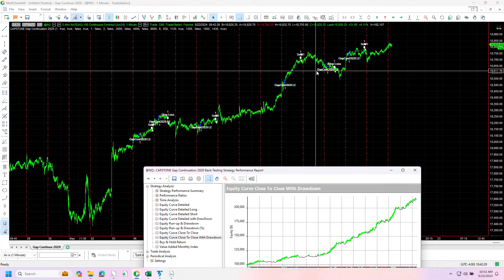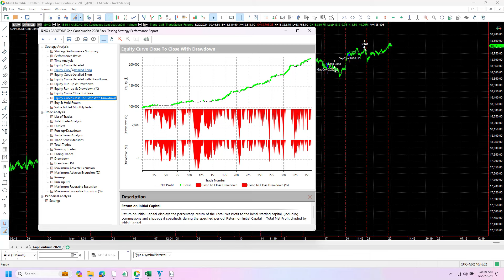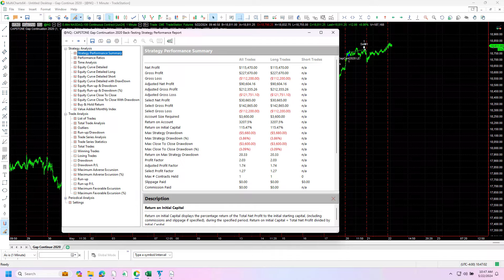Top Nasdaq Futures Trading System for Multicharts - Prop Firm Challenge Strategy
The Nasdaq futures is one of the fastest and widest ranging markets. This can give traders an opportunity to take a definitive directional trade and cut losses or ride winners. This strategy represents a long only strategy with favorable statistics that can be used to measure risk.

One of the main questions I get lately is based on using trading systems for prop firm challenges and what is my best strategy for a prop firm challenge. This is one of our top strategies that we would use to trade in a prop firm challenge.

This strategy works in Tradestation, Multicharts, and NinjaTrader.